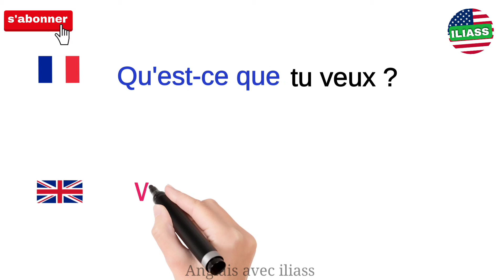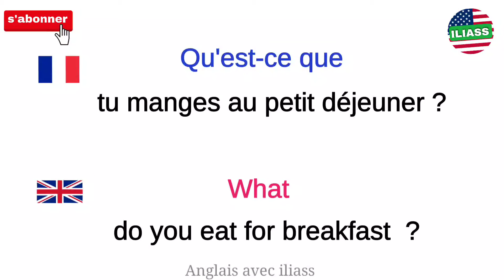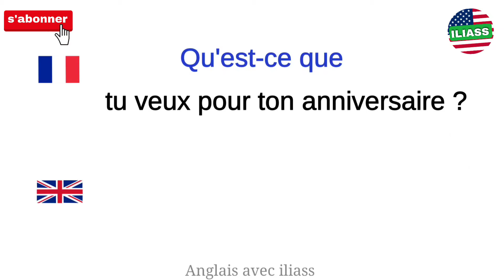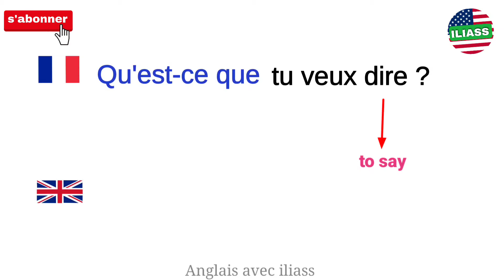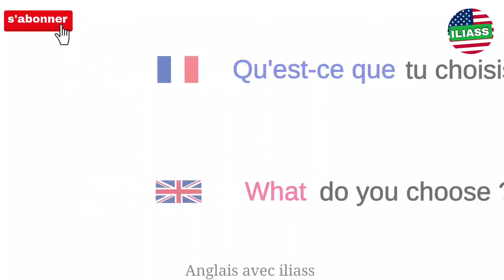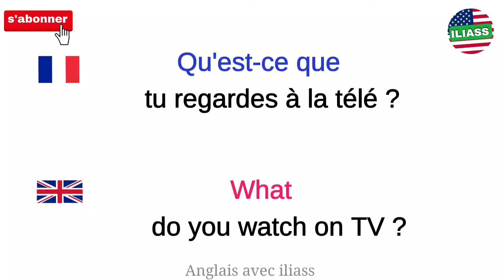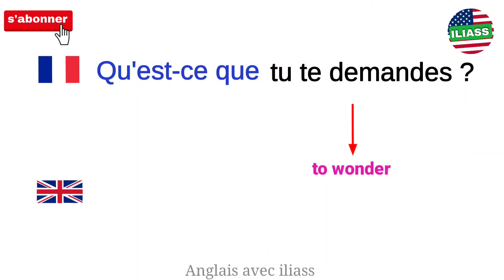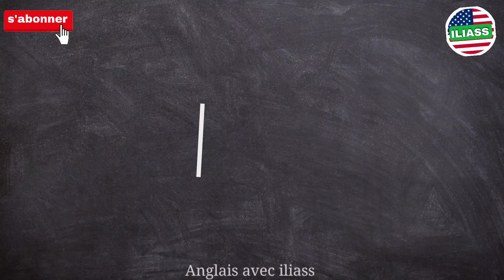Phrases simples pour apprendre l'anglais facilement |✪✪easy sentences to learn french 🌿